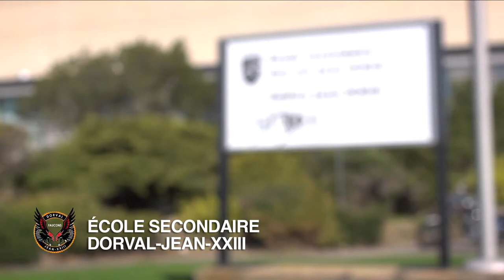Dorval-Jean-XXIII en images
Découvrez l'école secondaire Dorval-Jean-XXIII (Dorval) de la Commission scolaire Marguerite-Bourgeoys.